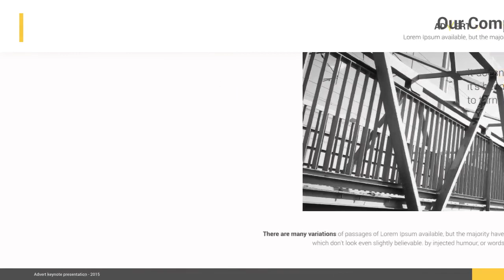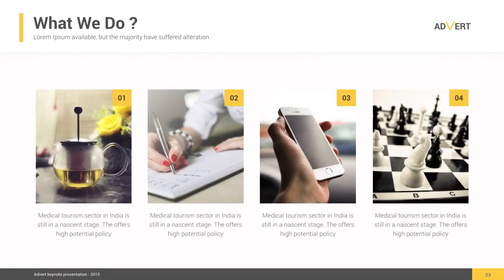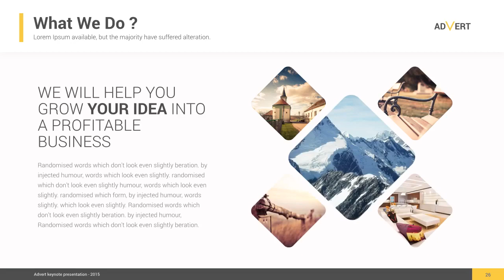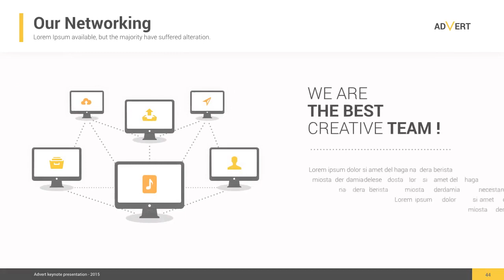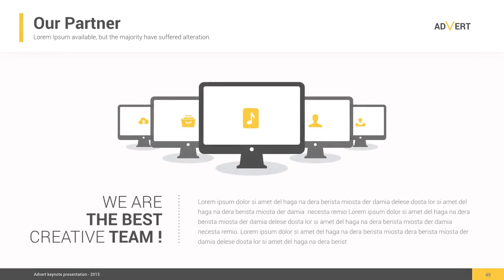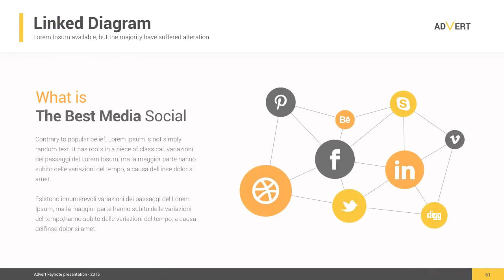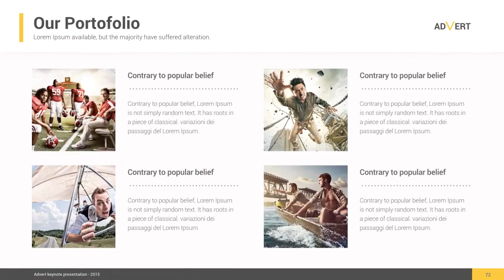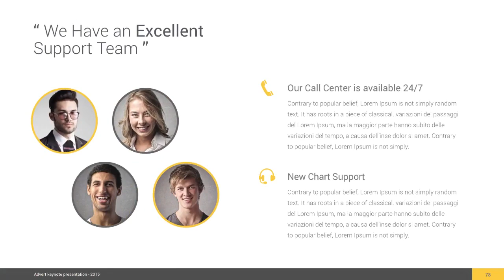Advert - keynote presentation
Advert is a Creative Keynote Presentation Template, Suitable for Agency, Creative people, Entrepreneurs, Business, and other related, Advert has 7 diferent color.

Show your best idea, impress your audience with best performance.

Features :
1920×1080 Full HD, 16:9 slide formats, 99 Unique custom slides, 7 Premade color theme Full Animation (build and Transition), Fully Editable in Keynote (shapes, icons, mockup), Image placeholder Easy Drag and Drop to Change Image, Font icon Icon Sets included, Editable World map with country border, PSD support file, works with style,

Included Files : keynote 6.2.2, Quick Guide, vector icon, font icon and world map (.AI and .key) in seperated file.